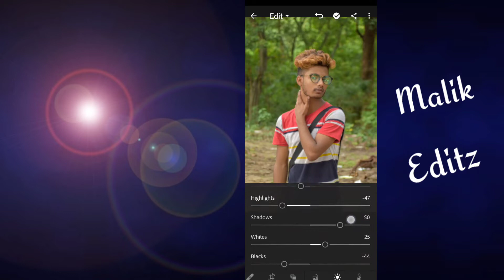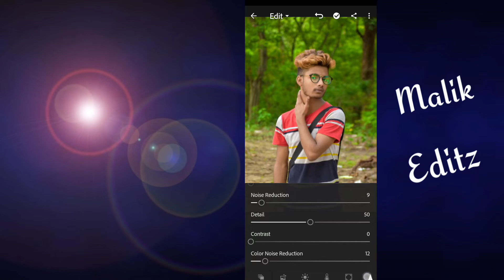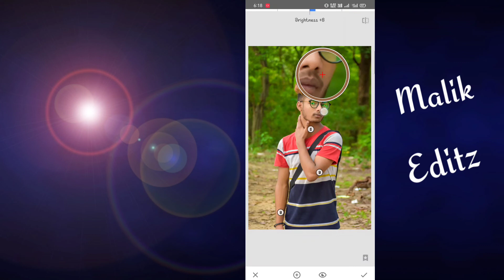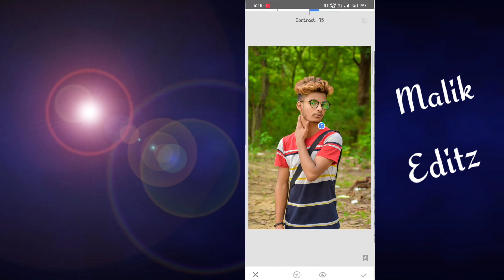lightroom photo editing || how to lightroom photo editing || snapseed photo editing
keyword 👇

photo editing
lr photo editing
lightroom editing
photo editing lightroom
lr editing
photo editing video
lightroom presets
lr edit
editing
lightroom mobile

Hello guys

 support kro  🙏🏻

hiw to face smooth
hiw to tone change
hiw to lr photo edit
hiw to sketchbook edit

only pad editing work 💸
book your work ⭕
no call ❎
only whatsapp msg ☑️
no damo 🚫
fast payment 💸
then editing ✅

or video ko apna friend jo bhe sand kro